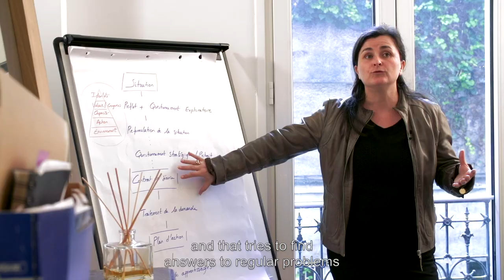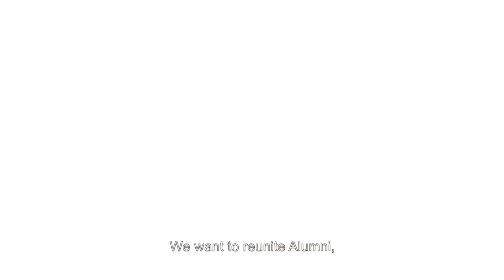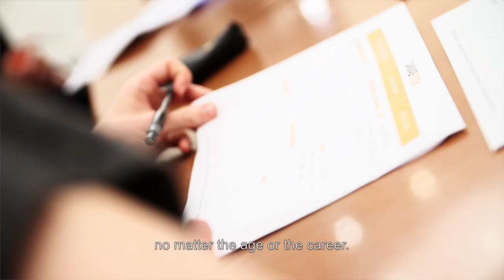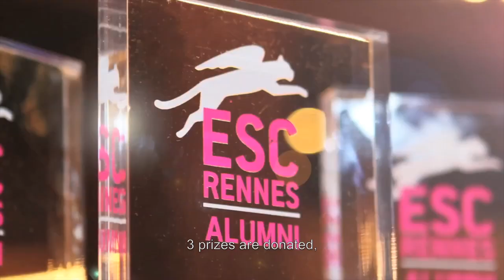Présentation du Club Entrepreneur des Alumni ESC Rennes (ENG Subtitles)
Découvrez les initiatives du Club Entrepreneur des Allumni ESC Rennes !